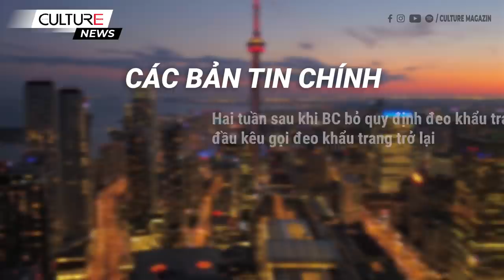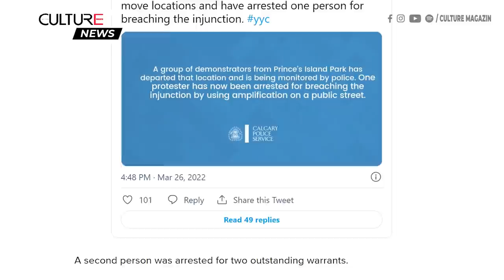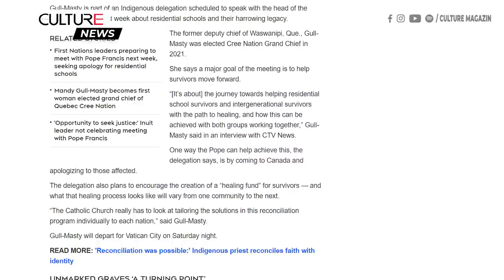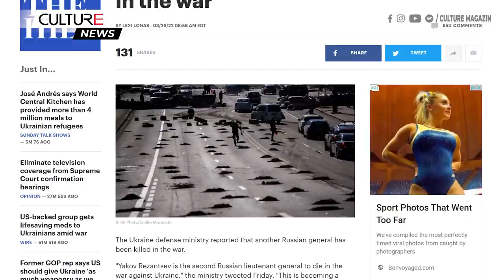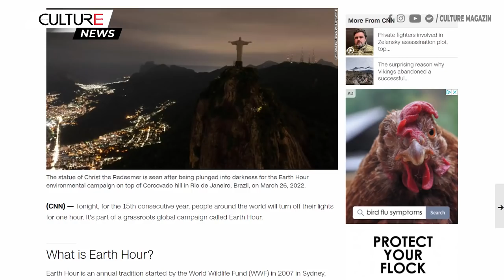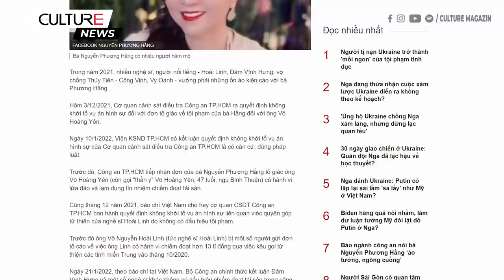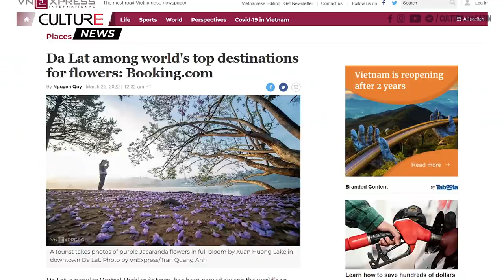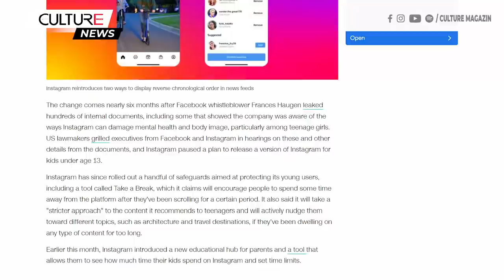🔴 TIN CANADA 27/03 | Canada không nên đi theo mục tiêu hỗ trợ quân sự của NATO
Canada, Châu Âu đồng tổ chức buổi gây quỹ trên mạng xã hội cho những người Ukraine phải di tản
• Các thành viên đảng Tự do Ontario hứa hẹn mức lương tối thiểu 16 đô la, cùng gói phúc lợi nếu được bầu
• Ông Singh nghĩ là Canada không nên đi theo mục tiêu hỗ trợ quân sự của NATO
• Tỉnh Ontario cam kết 29 triệu đô la xây dựng khu bệnh viện mới cho Ottawa Hospital
• Các thị trấn du lịch ở Alberta phải vật lộn với tình trạng thiếu nhân viên khi các hạn chế giảm bớt
• Hai tuần sau khi BC bỏ quy định đeo khẩu trang, người ta bắt đầu kêu gọi đeo khẩu trang trở lại
• THời tiết lạnh ở Ontario cuối tuần này cùng cảnh báo du lịch
• Tổng thống Biden kêu gọi loại bỏ Tổng thống Putin: “Người đàn ông này không thể tiếp tục nắm quyền”
• Thêm một tướng Nga thiệt mạng ở Ukraine
• Đám cháy rừng ở Colorado lan nhanh buộc 19.000 người phải rời khỏi nhà của họ
• Người đàn ông phát minh ra định dạng video ngắn phổ biến trên Internet, định dạng  GIF qua đời vì COVID-19
• Hàng không Việt Nam tăng chi phí trong bối cảnh chiến tranh Nga-Ukraine